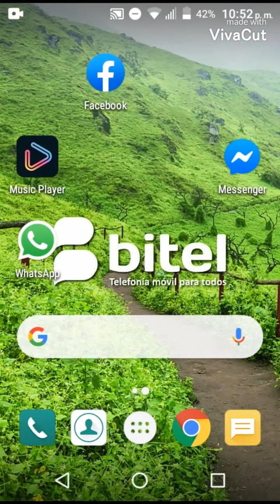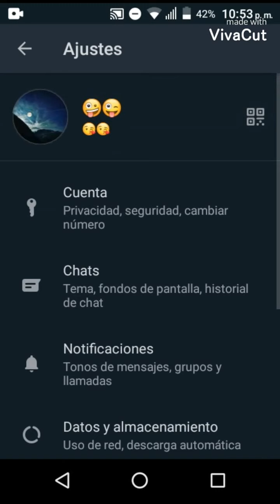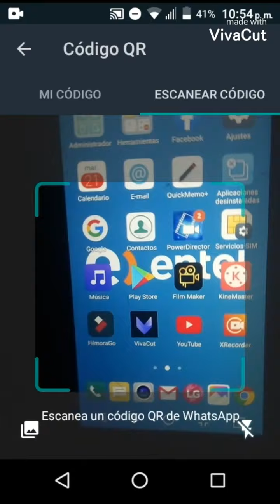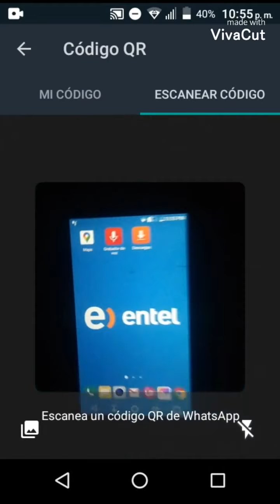COMO AGREGAR CONTACTOS DE WHATSAPP CON EL CÓDIGO QR EN ANDROID MUY FÁCIL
Te mostramos como agregar un contacto a WhatsApp con código QR y como compartir tu código QR para que te agreguen .te invito aver este video y como agregar contactos en ANDROID

siguiendo  el tutorial podrás añadir contactos a WhatsApp sin utilizar un número.simplemente con el código QR

               ¡ Gracias por este video!